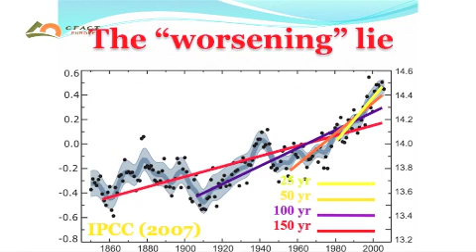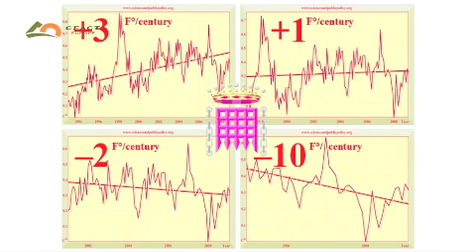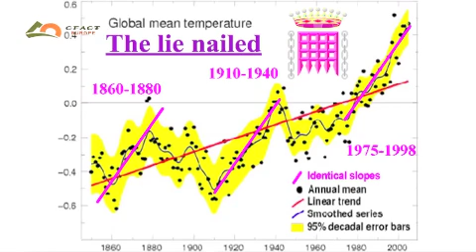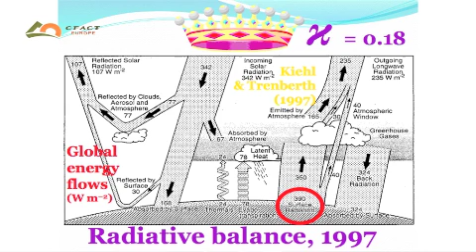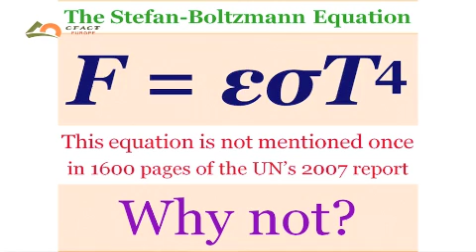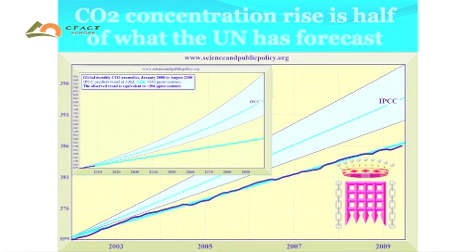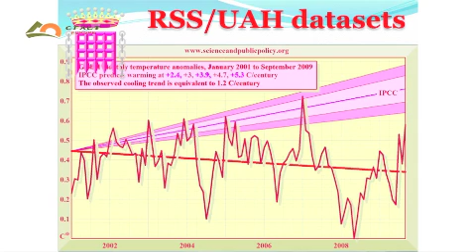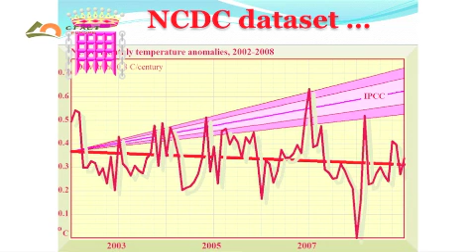(3 of 4) Lord Christopher Monckton on Climategate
A full length, higher quality version of the Video is also available